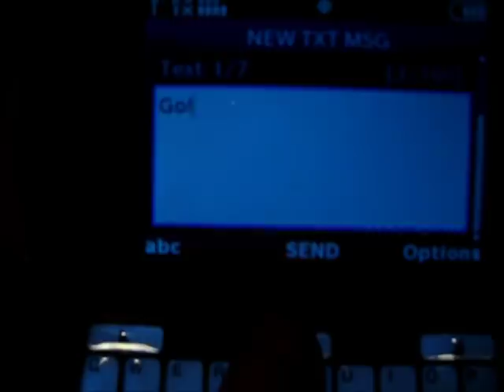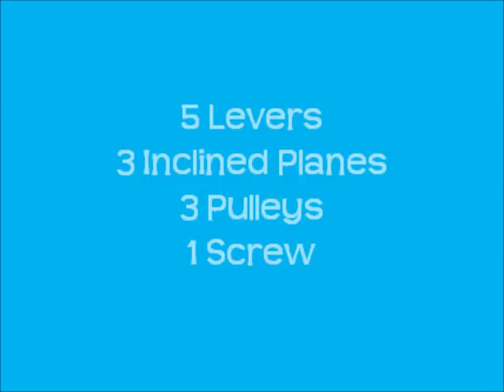Picture Taking Rube Goldberg Machine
Song: Sandstorm by Darude. A Rube Goldberg machine I made for my science class. It starts with a cell phone getting a text and ends by taking a picture! I call it the T.A.C. Contraption (which stands for Text Activated Camera). I hope you like it!